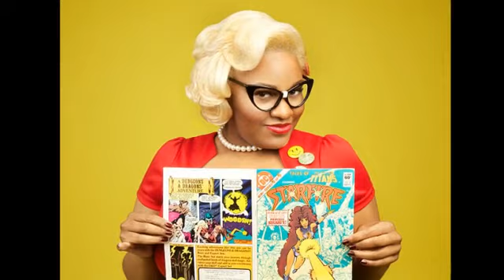Real women are transformed into glamorous pin-ups for feminist photo series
Real women are transformed into glamorous pin-ups for feminist photo series which aims to prove that 'everyone can be a bombshell'

A photographer is challenging society's views about what makes a glamorous model by transforming real women into beautiful pin-ups.

San Francisco native Sophie Spinelle founded Shameless Photography in 2009, with the aim of helping women to 'feel safe, beautiful, and empowered' and has since photographed dozens of subjects.

'Doing this work has transformed my life,' Ms Spinelle told The Huffington Post. 'I've met the most amazing people, and they've been brave enough to share their fears and dreams with me, and to have that become part of the photographs.
'I've learned how rare confidence really is, and how precious.

'You'd be amazed how many truly beautiful people have no idea that they're beautiful, and it has a huge affect on what they feel is possible for their lives.'

The Harvard graduate hopes that her photographs will inspire other women to embrace their own beauty, rather than shying away from the cameras or the spotlight.